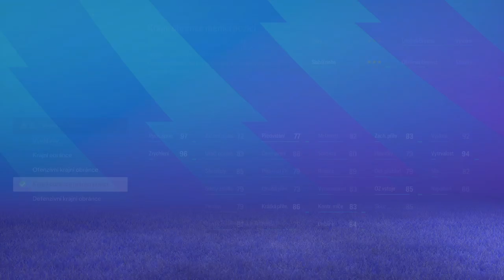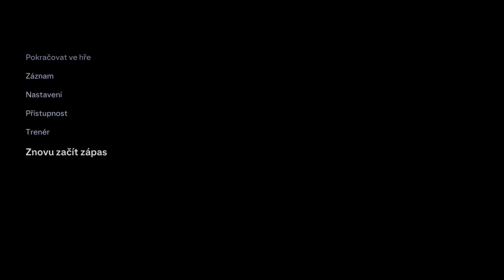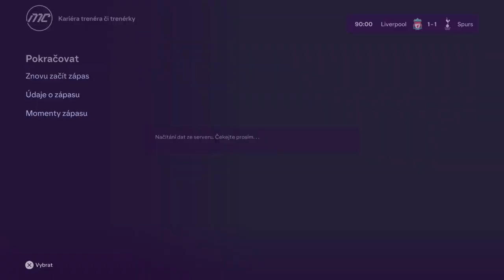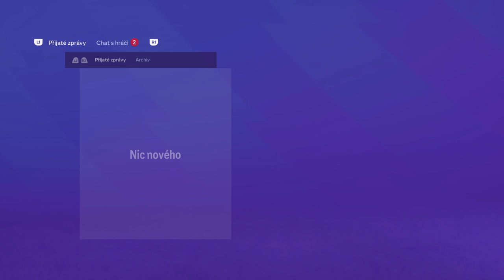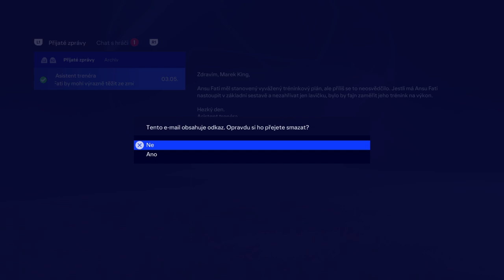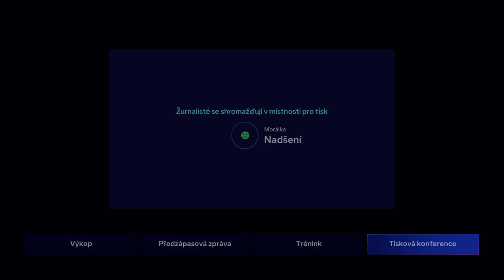EA SPORTS FC 24 Ps4 kariera trenera Liverpool dil 32